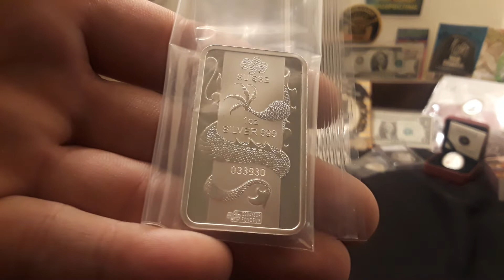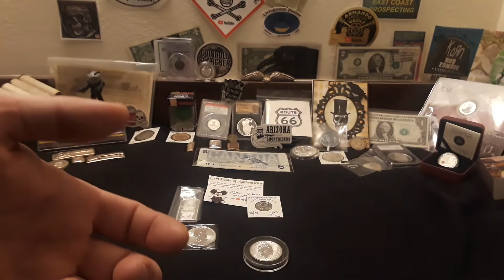Make Up Live Stream Tonight! Double Queens Beast! & 2 oz E.O.S. GAW & MICKEY ROBS BANKS GAW! 6PM CST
A quick video to announce the Make up stream for the Canceled Sunday Night Stream. Raven felt bad that he had to cancel so. HE ADDED AN EXTRA OZ of SILVER TO THE E.O.S. GAW!! & Replaced a Proof Quarter in the Envelopes with a Second QUEENS BEAST BLACK BULL OF CLARENCE! Watch for details! There are 2 boxes left if you want to get into the mix! See you tonight! 7PM EST, 6PM CST, 4 PM PAC!